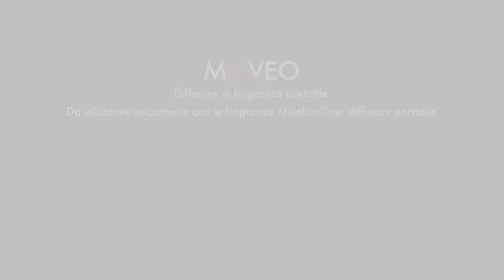Millefiori "Moveo" - Diffusore di Fragranza Portatile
Moveo inebria gli interni che vivi, è il diffusore portatile pensato da Millefiori Milano per te che ami l'eleganza. Facile da usare, valorizza i tuoi spazi con piacevolissime note profumate.